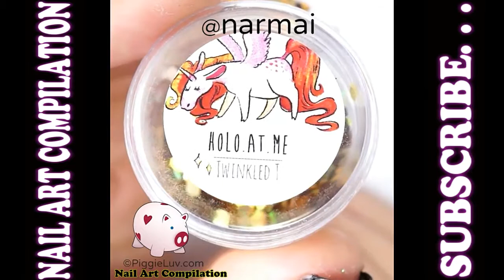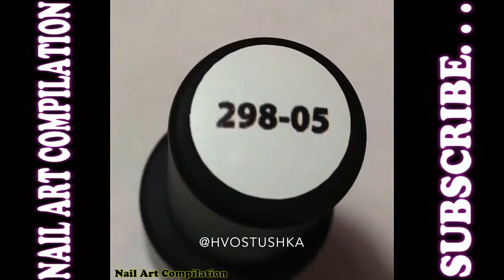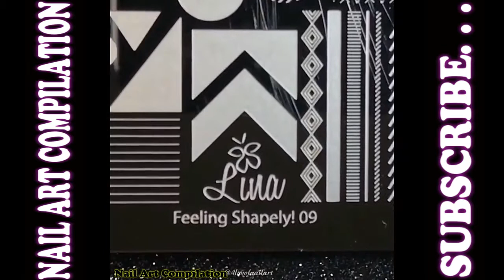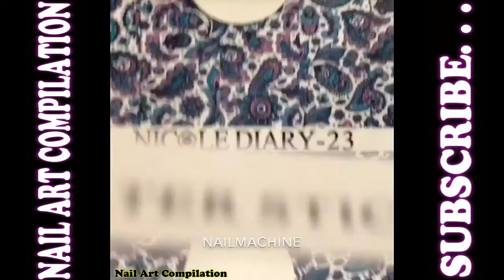50 Nail Art Compilation Designs ❤️ Best nail art 2018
50 Nail Art Compilation Designs ❤️ Best nail art 2018